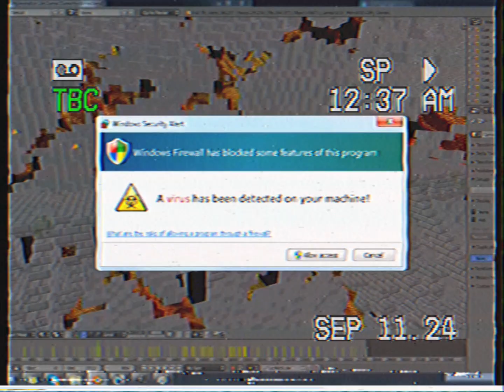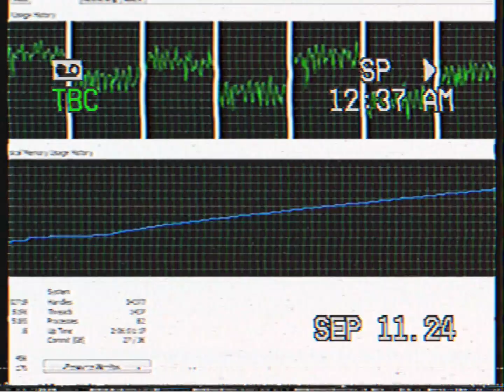A ABERTURA REFEITA DA NOVELA O TODO PODEROSO (1979/1980)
O Todo Poderoso é uma telenovela brasileira produzida e exibida pela Band entre 19 novembro de 1979 e 19 de julho de 1980, em 174 capítulos, inaugurando o horário das 20h e sendo substituída por Um Homem Muito Especial. Escrita inicialmente por Clóvis Levi e José Saffioti Filho até o capítulo 74, substituídos por Carlos Lombardi, com colaboração de Edy Lima e Ney Marcondes, sob direção de J. Marreco, David José e Maurice Capovilla, direção geral de Henrique Martins e supervisão de Walter Avancini.